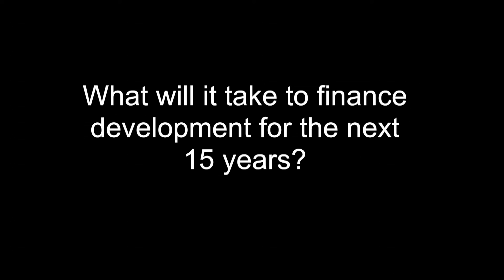DFFClip 7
Description